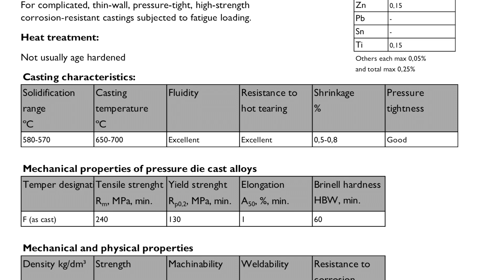Casting model engine crankcase